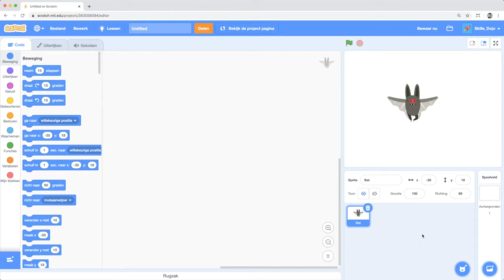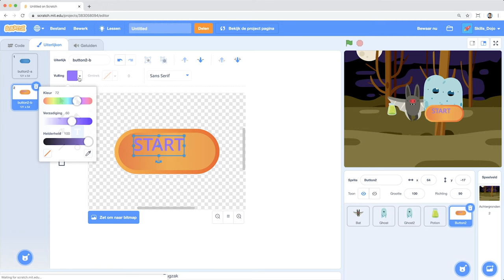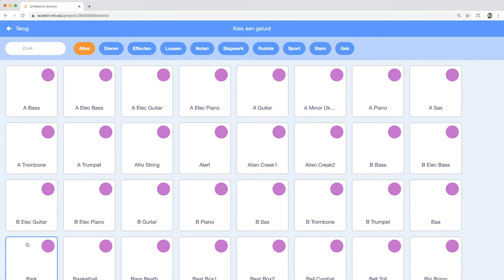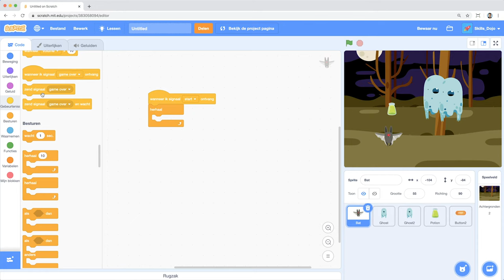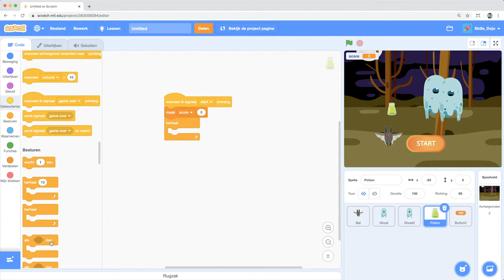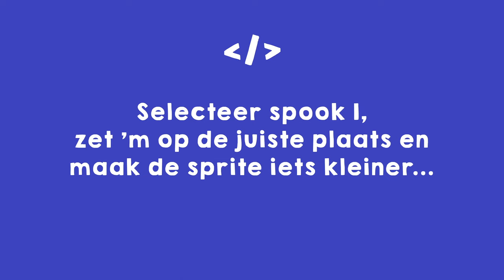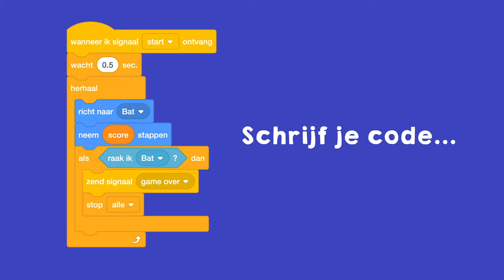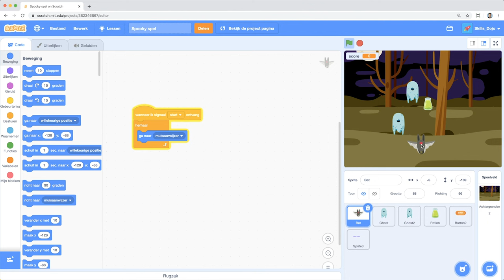Codeer een spooky spel met Scratch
In deze missie ga je een spookachtig behendigheidsspel programmeren met Scratch.